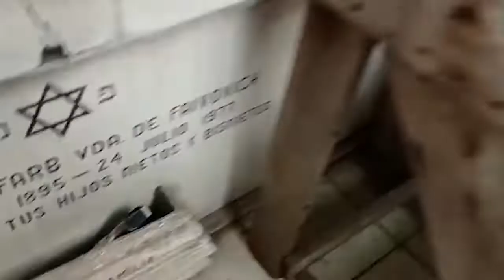Delincuentes concretan millonario robo y esconden el dinero en una tumba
Antisociales asaltaron a una persona que retiró $55 millones de un banco en Recoleta. Fueron detenidos por Carabineros. Más detalles, acá